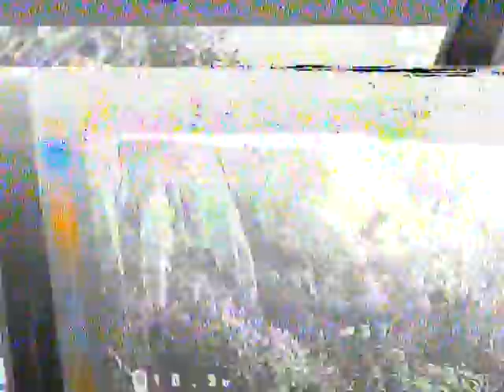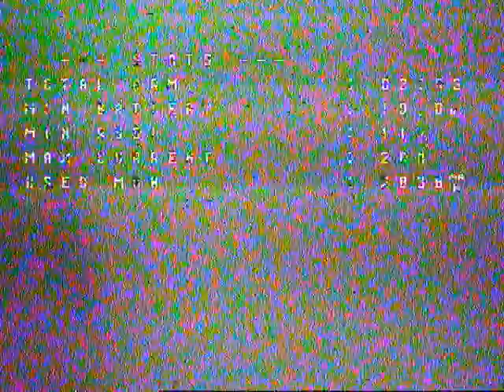Test fly Tyro79:Crash